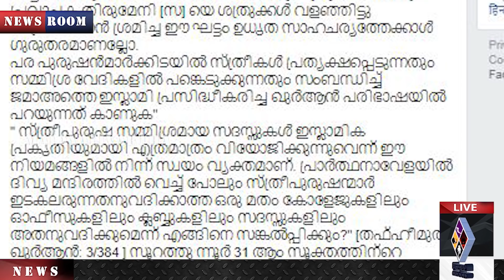മുസ്ലീം സ്ത്രീകളെ വിമർശിച്ച് സമസ്ത കേരള സുന്നി യുവജന സെക്രട്ടറിയായ അബ്ദുല്‍ ഹമീദ് ഫൈസി അമ്പലക്കടവ്.